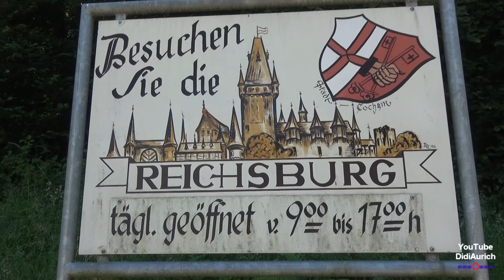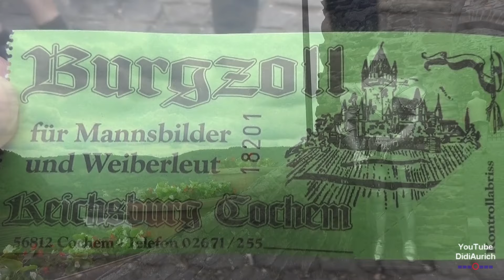Die Reichsburg in Cochem Zell an der Mosel Burganlage Rheinland Pfalz Mosel Gipfelburg Höhenburg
Reichsburg Cochem an der Mosel. Die Reichsburg Cochem ist eine Burganlage in der rheinland-pfälzischen Stadt Cochem an der Mosel. Sie ist ihr Wahrzeichen und steht auf einem weithin sichtbaren Bergkegel in 154 m ü. NHN (Eingang) oberhalb der Stadt. Als Gipfelburg gehört sie zum Typus der Höhenburgen.

„Copyright“ DidiAurich

Viele weitere Videos auf:
Many more videos on:
Beaucoup plus de vidéos sur:
Muchos más vídeos sobre:

Videos zu folgenden Themen finden Sie unter:

Abu Dhabi VAE:
Ägypten: 2018:
Ägypten: 2019:
Ägypten:
Angeln / Fischen:
Aquarium Wilhelmshaven:
Bali:
Baltikum:
Berlin:
Boot 2017 Düsseldorf:
Boot 2018 Düsseldorf:
Botanischer Garten:
Bulgarien 2017
Bulgarien:
China:
Costa Rica:
Custombike Show 2017 Bad Salzuflen:
Dänemark:
Demo Rennen Motorrad:
Deutschland:
Dominikanische Republik :
Dortmund Motorrad Messe 2017:
Dubai VAE:
El Gouna Ägypten:
El Salvador:
England:
England: 2017
Essen Motor Show:
Fahrrad Touren:
Feuerwerk:
Finnland:
Flüge:
Flugzeuge:
Flusskreuzfahrt Russland:
Frankreich:
Fujairah VAE:
Garmisch Partenkirchen:
Griechenland:
Guatemala:
Hannover:
Harz
Honduras:
Hotel, Resort:
Indien:
Indonesien:
Italien:
Jade Race 2017:
Kirchen:
Las Vegas:
Laufen Joggen:
Leeraner Miniaturland:
Lettland:
Litauen:
Lofoten:
London:
Lustiges:
Malaysia:
Mexico:
Mobile / Fahrzeuge:
Mosel / Rhein
Moskau:
Motorrad:
Motorrad Dortmunnd 2018:
Nicaragua:
Niederlande:
Night of Freestyle 2018:
Nilkreuzfahrt 2019:
Nordkap u Lofoten:
Norwegen:
Norwegian:
Oldtimr:
Oman VAE:
Ostfriesische Inseln:
Ostfriesland:
Polen:
Ras al Khaimah VAE:
Rumänien:
Rundreise:
Russland:
Sauerland:
Schiffe:
Schlösser Burgen:
Schweden:
Schweiz:
Spanien:
Sport:
Sri Lanka:
St. Petersburg:
Stuntshow:
Tag der Seenotretter 2017:
Tanzen:
TAO:
Tauchen:
Technik:
Thailand:
Tiere:
Trucks LKW:
Türkei:
USA:
Vereinigte Arabischen Emirate:
Vietnam 2018:
Wanderung:
Weihnachten:
Wetter:
York England:
Zoo Berlin:
Zugspitze: